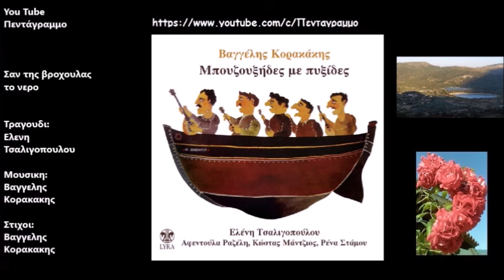Ελενη Τσαλιγοπουλου: Επιτυχιες (Ολος ο δισκος)